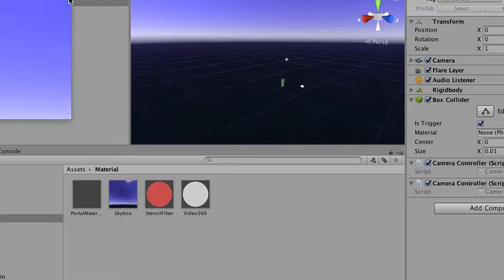Identity with Professor Phil Carter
Our Interview with Professor Phil Carter about Identity in relation to the posthuman.

If you would like to know more about Professor Phil Carter follow the link bellow: